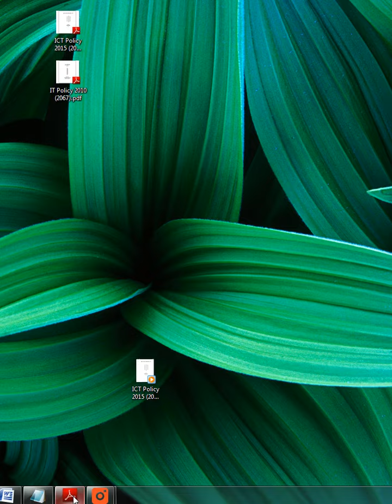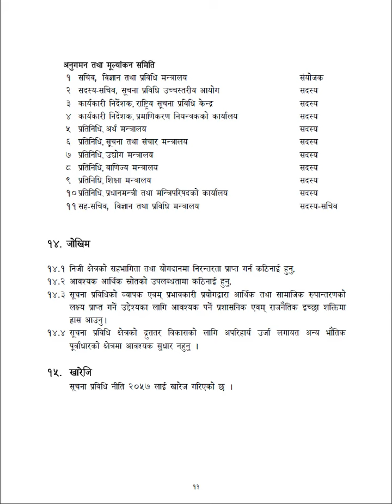IT Policy 2067